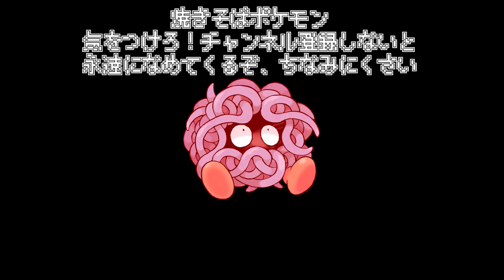ポケモンコラボスキン！？最強のモンスターを作りまくれ！*モロ*【フォートナイト】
ポケットモンスターソードシールドのザシアンとマゼンタじゃん！
かつての剣と盾の偉人がこんな感じなのか～。焼きそばポケモン採用待ってまーす

PS4▶A2_ALEX_REYES
〇×△□〇×△□〇×△□〇×△□〇×△□